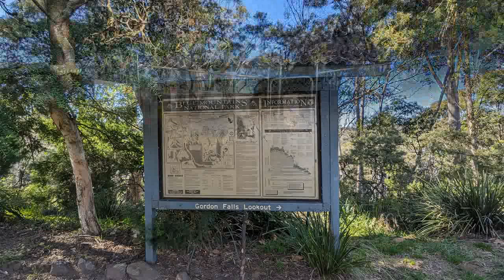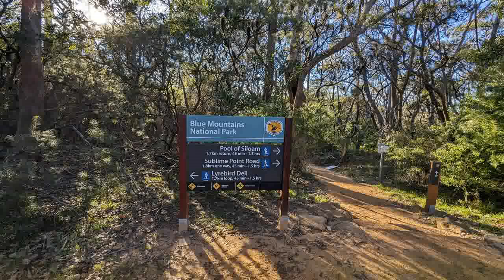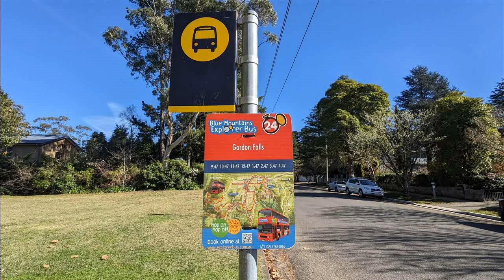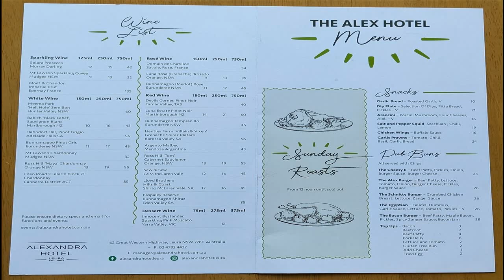SS/281-Springwood/Gordon Falls LO/Pool Of Siloam/Golf Links LO/Alexandra Hotel Leura Blue Mtns 24'..